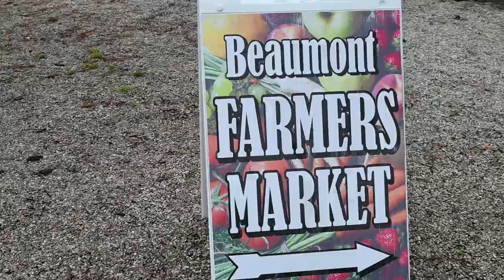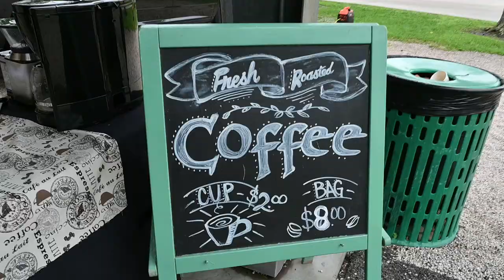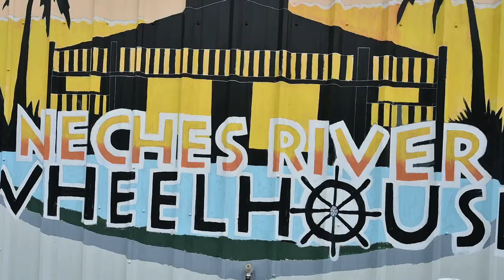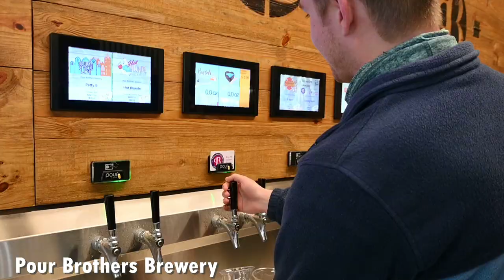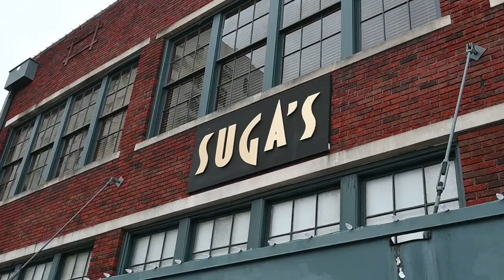Beaumont, TX | Friend Reunion, A Very Large Fire Hydrant, & Lots of Breweries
This weekend we are in Beaumont, TX to explore some hot spots, eat some great southern food, try lots of beer, but most importantly to see some good friends.

It has been over a year since I have hung out with my good friends since the pandemic started. Luckily, with the amount of vaccines available in Texas, we have all been able to be vaccinated and met up in Beaumont, just an hour and a half East of Houston.

Special shoutout to my close friends for being willing and open to join us in creating this vlog :) I am so thankful to have such a supportive, loving, and hilarious group of friends.

OUR GEAR:
Car Adapter (Amazon)
Roofnest Condor (newer version) (Amazon)
Malone crossbars (Amazon)